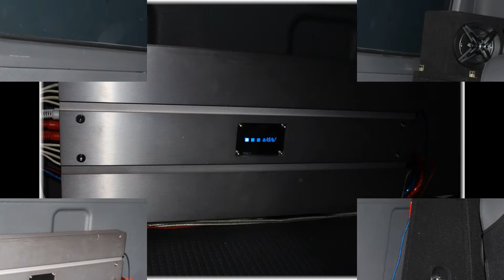봉고3 청주 화물차량 5채널 ads 소니스피커 그라운드제로등 카오디오공사판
보시고 도움이 되셨다면

구독 클릭 주세요

청주에서 찾아주신 봉고3 회원님 차량 입고

작업 내용은

헤드유닛: 순정 오디오 사용

프론트 스피커 : 그라운드 제로 스피커 1조

소니 코엑셀 스피커 1조

앰프: A/D/S/ 5채널 앰프 P600.5

우퍼: PUNCHGG 12우퍼 GO1201

우퍼 박스 :  KSP AUDIO 실드 타입

스피커 박스 별도 제작

도어 기본 방음 작업

RCA 케이블, 전원 휴즈, 작업 등 풀시스템

이벤트 하여 주셨을때 작업 해드렸었는데

이제야 사진을 올려 드리네요 ~

친구분들과 약속 일정 잡으시고 겸사겸사 오디오 작업과 함께 작업을 진행 하여 드렸습니다 ^^

언제든 문의 주시구요

만족 하실수 있는 작업이 되도록

365 일 작업해드리겠습니다. &^^

문의 전화
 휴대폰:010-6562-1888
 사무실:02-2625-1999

카톡: inchon110

YouTube에서 마음에 드는 동영상과 음악을 감상하고, 직접 만든 콘텐츠를 업로드하여 친구, 가족뿐 아니라 전 세계 사람들과 콘텐츠를 공유할 수 있습니다.

서울점
주소: 서울 양천구 신월동 995-10번지
도로명: 서울 양천구 남부순환로 560

2호점
카오디오 튜닝 매니아
주소: 충남 보령시 동대동 739-3
도로명: 충남 보령시 천변남길 318-3